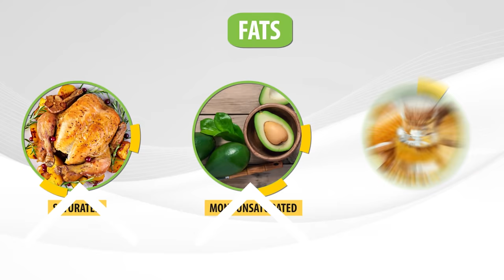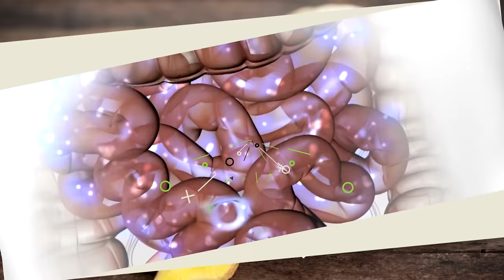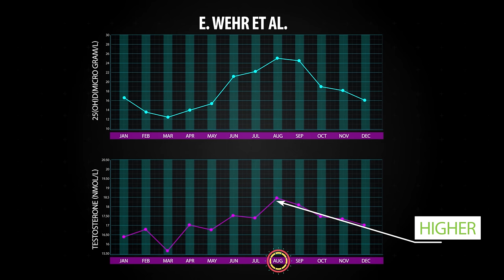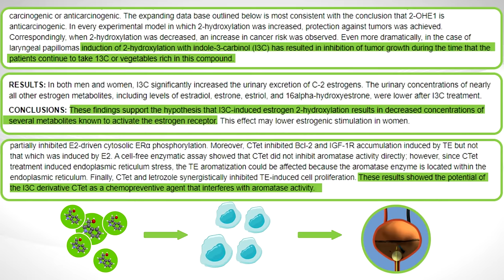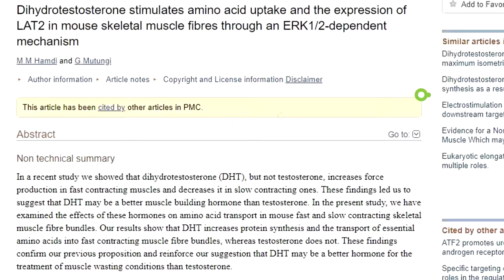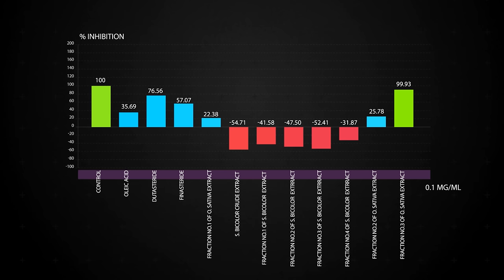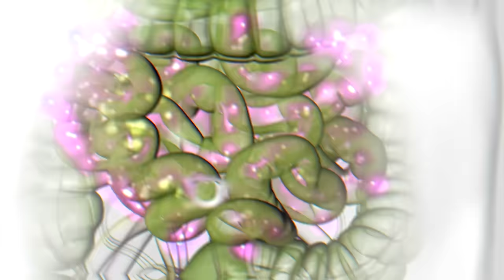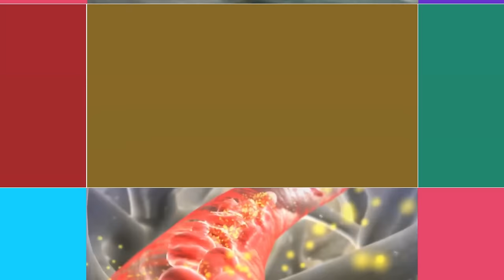10 Testosterone Boosting Foods Men NEED To Know About!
According to scientific evidence, these are the 10 best foods men should eat to help boost their testosterone. If you're wondering how to increase your testosterone levels Switching to a healthy diet is essential to go from low testosterone to high testosterone. This video provides the most powerful and most science-based natural testosterone booster foods and in combination with an overall healthy diet, it'll help improve energy, performance, strength, fat loss, muscle tone, and libido.

 Whether it's over the counter testosterone boosters, horny goat weed, or magical libido pills that are only available at sketchy local gas stations, there are definitely many things that men will try to take in an effort to increase their testosterone levels as well as their libido and to maintain both as they age. But instead of looking for a quick fix magic pill, for many men, it might make much more sense to start by looking at their exercise habits, their diet, and more specifically what foods they eat on a daily basis. This is because your diet and the food you eat can have a big impact on many different hormones found within your body, leading to a chain of positive effects or a chain of negative effects. But, how do you know what foods actually work, and which ones are gimmicks? I mean the problem is that nowadays almost every supposed superfood ranging from quinoa to tomatoes has been claimed to help boost testosterone without much-supporting evidence to back up those claims. So today I want to give you 10 foods that have actually been proven through scientific research to help increase testosterone levels naturally. Starting first with more of a food group, Saturated and monounsaturated sources of fat. Multiple studies have shown that diets that are higher in fat, where around 35 to 40 percent of the daily calorie intake is made up of fats can help to increase testosterone to a greater degree than diets that are lower in fat where less than 20 percent of the total daily calorie intake is made up of fat. (1) However, not all types of fat will have this beneficial effect on your testosterone levels. For example, these studies show that saturated fat and monounsaturated fat can help increase testosterone levels while polyunsaturated fats have the exact opposite effect. This correlation between increased fat intake and higher testosterone levels comes as no surprise since testosterone is synthesized from cholesterol. Meanwhile, the reason why polyunsaturated fats lower testosterone is likely because they promote inflammation throughout the body. So limit your intake of polyunsaturated fats like canola oil, corn oil, and sunflower oil. Now with that said not all saturated fat is good for you. For example, eating hot dogs to increase your saturated fat intake can be harmful and definitely won't be beneficial in the same way that adding one or two tablespoons of coconut oil to your diet will be. Eggs and more specifically egg yolks that come from pasture-raised chickens are also great sources of saturated fat and cholesterol. For monounsaturated fat one of the best sources that you can add to your diet is olive oil. In fact, one study showed a 17.4 percent increase in testosterone levels in Moroccan men after they enhanced their diet with extra virgin olive oil for 3 weeks. (2). Now besides dietary fats, many studies also show that very high protein intake can lead to lower testosterone levels. And that's most likely not because protein suppresses testosterone production. Instead, it's the simple fact that if you eat way too much protein, you're more likely to have fewer calories coming from carbs and fat, which can have negative effects on testosterone. So remember that there's no need to increase protein intake higher than around 0.8 grams to 1 gram of protein per pound of body weight.
Let's move on to the next food which is ginger. Wild ginger root is most often used as a spice or to help improve digestion but it can also benefit your testosterone levels. Unfortunately, most studies looking into the relationship between testosterone and ginger are performed on rodents and studies on rodents don't provide the highest level of evidence, but rodents do have a very similar endocrine system to human beings and a 2018 review on all the data available on this topic found that Ginger supplementation enhances testosterone production in males. (3) .